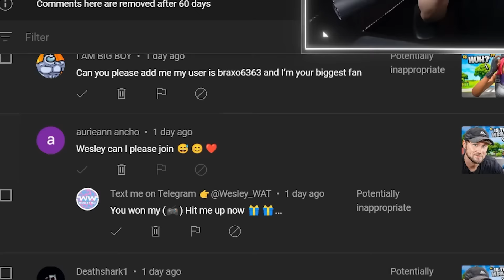Sarah's Side Dude Called Her... 😳